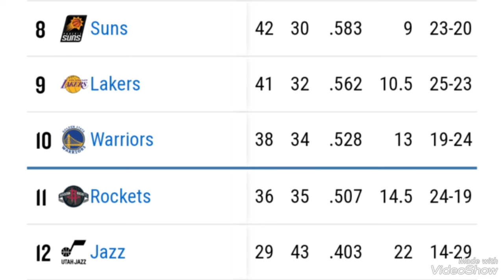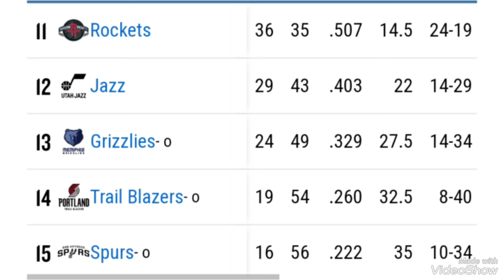NBA Playoffs standings 2024 Today ; NBA standings today ; NBA games today ; NBA today ; Lakers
NBA Playoffs standings 2024 Today ; NBA standings today ; NBA games today ; NBA today ; Lakers standings today ; Lakers games today ; NBA standings 2024 today ; NBA
Western Conference

Denver Nuggets, 50-21

Oklahoma City Thunder, 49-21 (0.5 GB)

Minnesota Timberwolves, 49-22 (1 GB)

Los Angeles Clippers, 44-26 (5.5 GB)

New Orleans Pelicans, 44-27 (6 GB)

Phoenix Suns, 42-29 (8 GB)

Sacramento Kings, 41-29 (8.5 GB)

Dallas Mavericks, 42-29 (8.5 GB)

Los Angeles Lakers, 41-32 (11 GB)

Golden State Warriors, 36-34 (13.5 GB)

Eastern Conference

Boston Celtics, 57-14

Milwaukee Bucks, 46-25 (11 GB)

Cleveland Cavaliers, 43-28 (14 GB)

New York Knicks, 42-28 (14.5 GB)

Orlando Magic, 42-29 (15 GB)

Indiana Pacers, 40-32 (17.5 GB)

Miami Heat, 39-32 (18 GB)

Philadelphia 76ers, 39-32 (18 GB)

Chicago Bulls, 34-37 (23 GB)

Atlanta Hawks, 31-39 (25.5 GB)